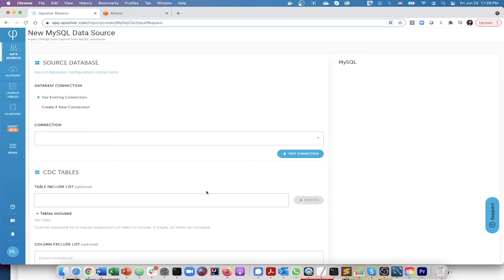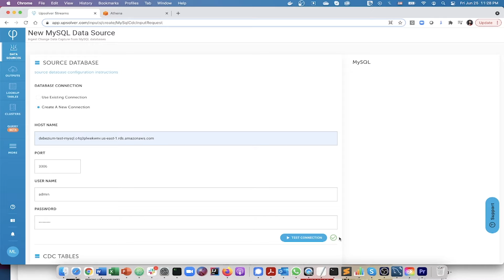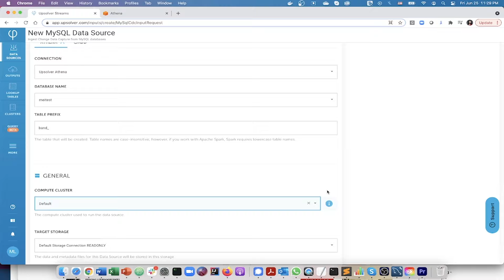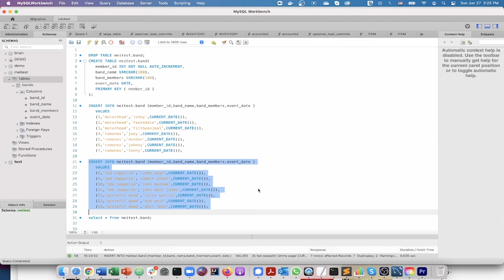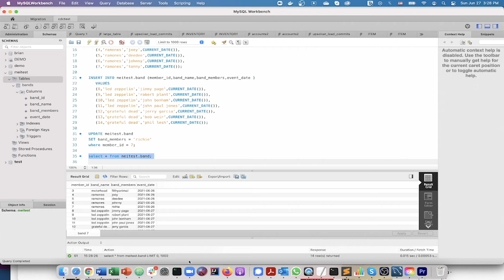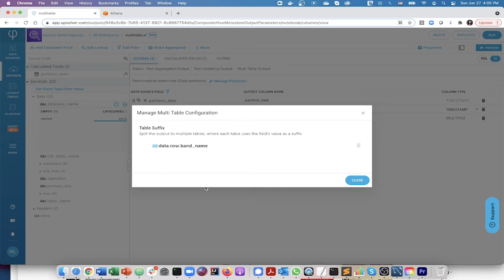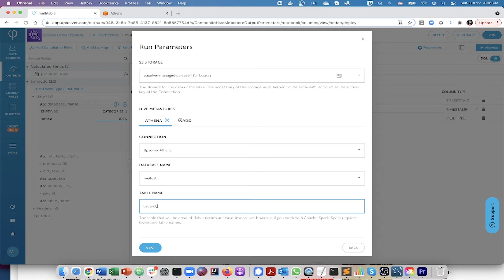MySQL CDC: Stream MySQL changes to an Amazon Athena Table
Discover Upsolver's simple solution for change-data-capture (CDC) of MySQL data to an Amazon S3 data lake, where it can then be easily queried as an Athena table.

TRANSCRIPT:
This demo shows you how to take data from MySQL and streaming in real time to Athena tables. And all of the changes are captured during this process. First, let's take a look at the data source in MySQL. The data that I've created in MySQL is pretty simple. A just has a few columns that has the band name, and also the members of the band. Each member has this unique ID and also the current date. Next let's go to Upsolver CDC, data source and choose MySQL. Here. I can choose between an existing connection or I can make a new connection for the sake of our demo. I'm going to make a new connection input, the Majeski yeah, connection string, the port and your, MySQL database username and password.

You may click on test connection. The little green check mark indicates the connection is successful. The schemas and tables are from MySQL instance. There should be populated automatically and here we're selecting all tables under the demo schema by using the wild card. This field also supports red jacks. So this example shows everything under test schema that ends with a, to the test table that I created is under the Mei test schema. The table that I want to use is the band table. So I'm going to choose it optionally. I can exclude any columns from that table, but I'm not going to, for this demo for the output, I'm going to choose a existing Athena connection.

Also, I'm going to input the database name and the table, prefix of the tables that I want to write to at the end, I'm going to choose the compute cluster that wants to run the CDC workload on also, I'm going to select the target storage on S3 as well. I'm going to give this configuration a name, and this is going to be both the name of your data source and your data output as well. Click on continue. Now we're going to review the page. That's going to give you the information on the progress of your snapshot. Also, you can monitor your air and also the progress of reading data from SQL as well. So this is your monitoring panel for you to be able to watch exactly how the data is coming in. You may also click on output, which is the same name, being CDC.

And you can keep track on the progress of writing to the Athena table as well. Now I'm going to quickly check on the data in Athena and just run a very simple query. And the data had arrived from MySQL as the expected. That was very easy to set up. Let's see what happens if we insert some new data into MySQL data source. So I just inserted a couple of new band information. Now I'm going to wait for the output to be all caught up with our new data, switch over to Athena and run a quick query. And the new data showed up very nicely. Now, though, we see how easy it is to set up CDC Lissa, try to change a record in our existing table, on MySQL by doing update.

I'm going to update one field, one cell, from Tommy to Richie. And let's see what happens again. I'm going to wait a little bit for the changes to show up and run the query again in Athena. By now, as you can see that I can see the record being updated on the Athena side, from Tommy to Richie, next, we're going to explore additional feature, which is called split by table. So we can take a key column from a MySQL and, based on the key value, we can split them up to various tables. Let's get started. I'm going to choose the Athena data output since we're using the same exact MySQL data source. So moving shoe set the band CDC data source that we created earlier. Also make sure that you select a higher article instead of tabular. And when we go to the output page, we're going to add a line called data.star, a star to bring all the columns from the data source. And we're going to switch back to the UI, click on more and, configure multitable. Now we're going to select a column that's, we're going to split the table on. So right now the column I'm going to choose is the band name. So each band will get their own table, click okay, click on run.

We're going to select the storage for the Athena table, also into input, the Athena connection and the database name for the table name, just put the prefix of what you want the table names to be click on next. And for this example, we're going to bring the data in from the entire timeline. You can leave everything on, never so that this is a continuous stream click on deploy. Okay, now that you can monitor the progress of your deployment to switch over to Athena and, refresh my Athena tables. So now I can see the tables with the prefix that ID find is, um, showing up and each band the gets his own table. So I'm going to check the data very quickly just by running a simple select. And as you can see the tables, have the correct data in them.